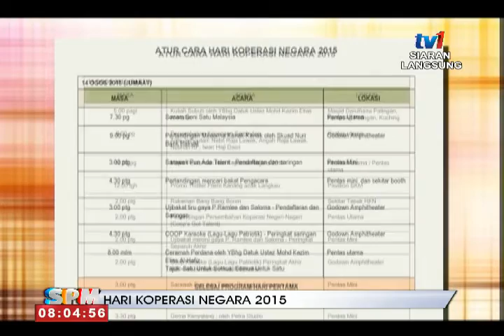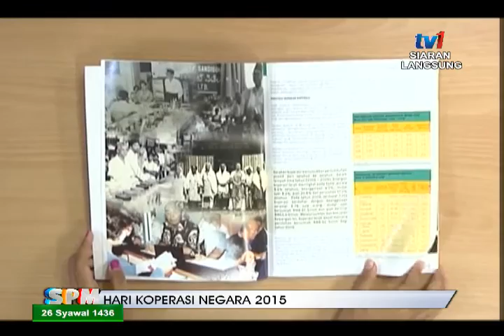SPM - HARI KOPERASI NEGARA 2015 [11 OGOS 2015]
tetamu: Datuk Lamien Sawiyo, Pengerusi Eksekutif Suruhanjaya Koperasi Malaysia